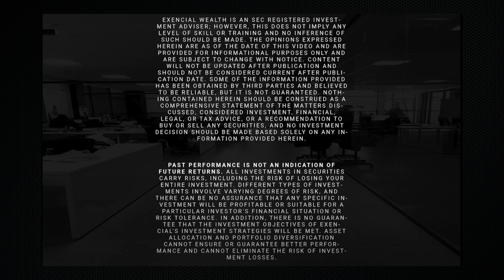Payment For Order Flow Explained | What is Payment For Order Flow (PFOF)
In this Video:
0:00 Introduction
0:23 What is Payment For Order Flow (PFOF)

What is Payment For Order Flow (PFOF) by Alex Klingelhoeffer from Exencial Wealth Advisors.